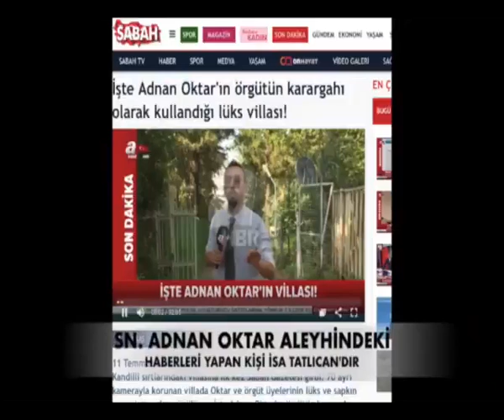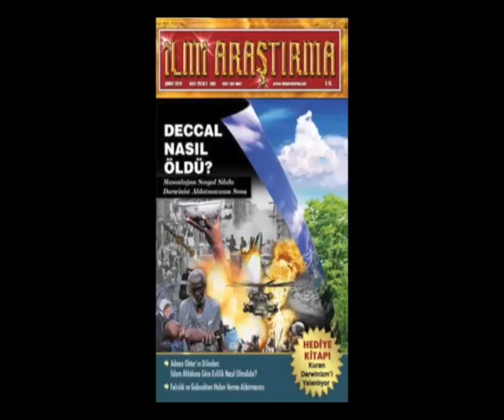ADNAN OKTAR VE TBAV KOMPLOSUNUN BASIN AYAĞI İSA TATLICAN'DIR -2-